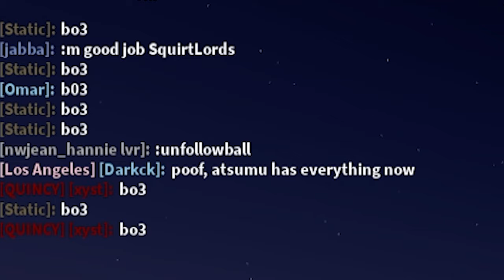Public Pickups...Pickups? | Beyond Volleyball League Pickups | Libero/Setter POV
WASSUP GUYS! Cherry here, showcasing some gameplay of Public Pickups in Beyond Roblox Volleyball, except it was...organized?!

► GAC Tiktok: @bostonglazedbvl
► GAC Youtube:  @GlazedandConfusedBVL